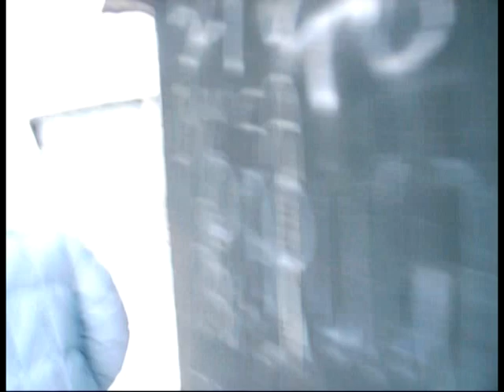Juken- Sekfencja (oficjalny klip)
Przed Wami bardzo stare nagranie Jukena, które przypadkiem znalazło się wczoraj... Słuchajcie i oceńcie progres na przestrzeni ponad 10 lat